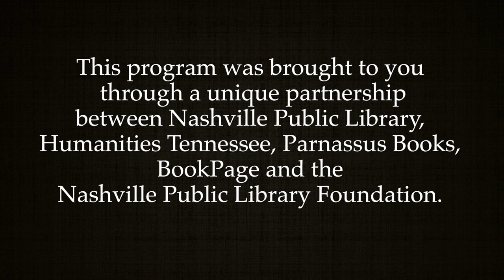Salon@615-Zadie Smith with Ann Patchett